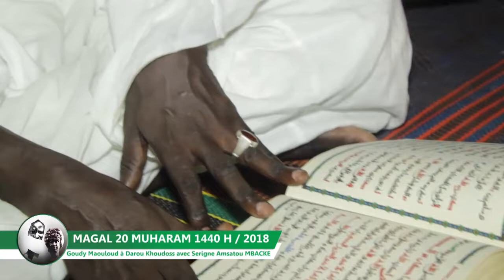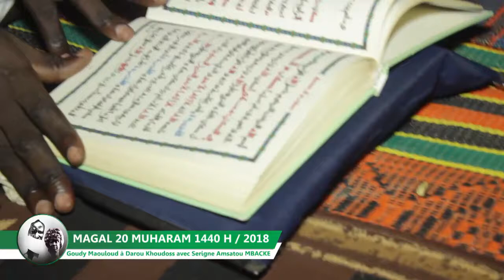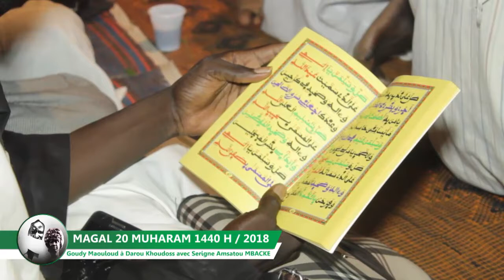En route vers Mouharam 2018 : Goudi Maouloud avec Serigne Amsatou MBACKE à Darou Khoudoss